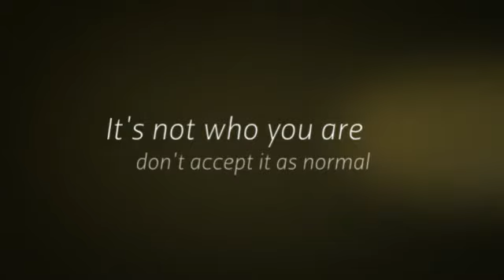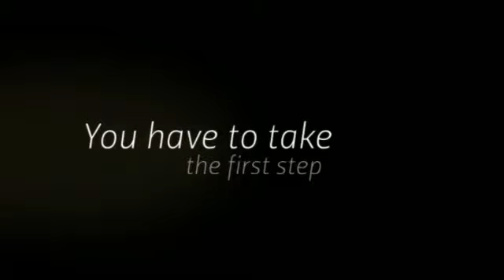Prescription Drug Hotline NYC New York